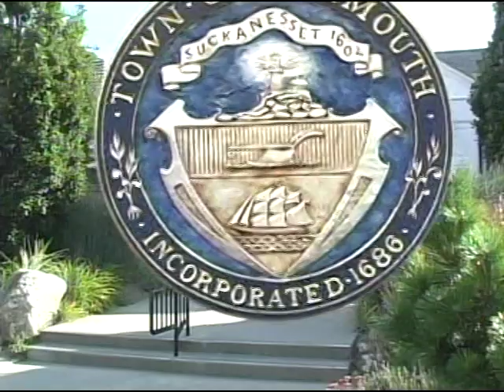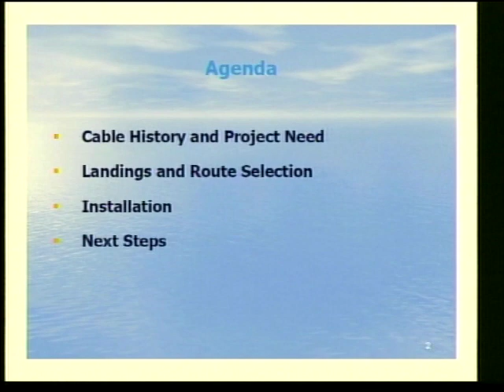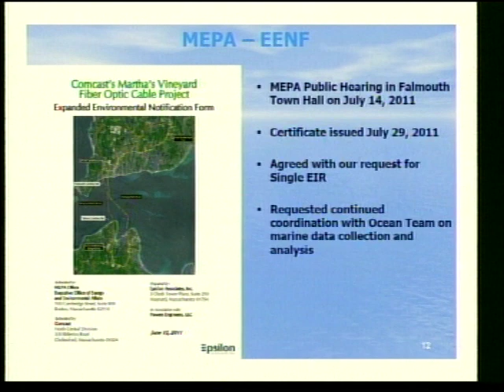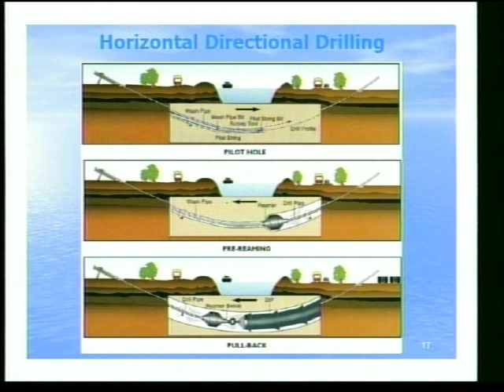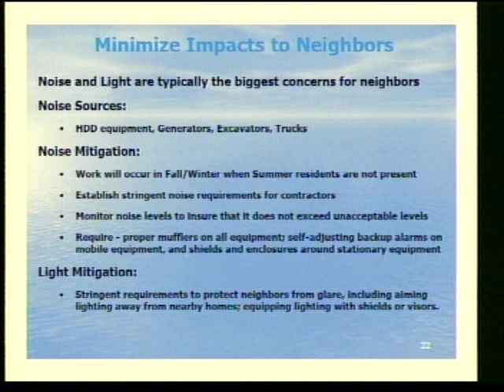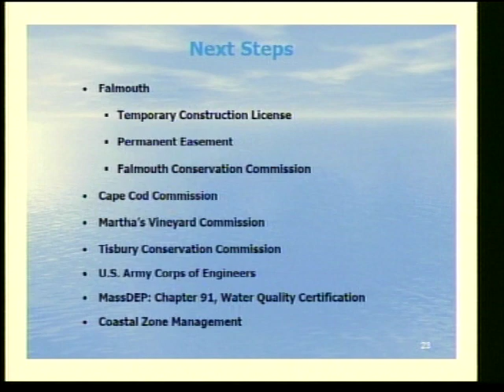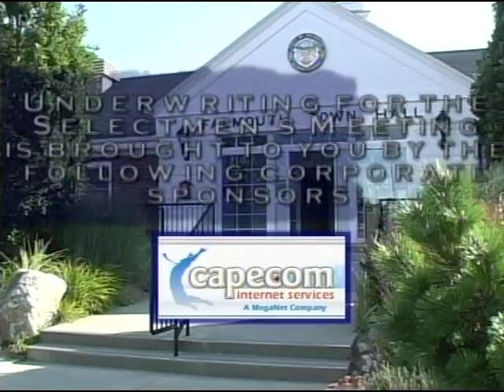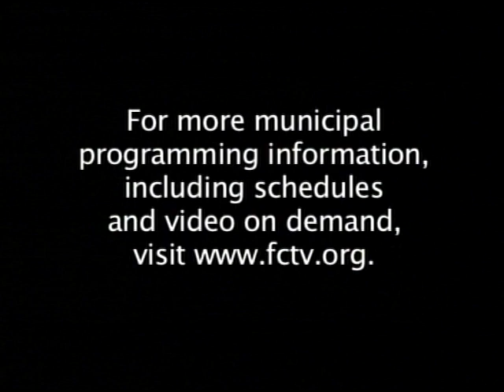Falmouth Select Board Meeting, Januaary 14, 2013